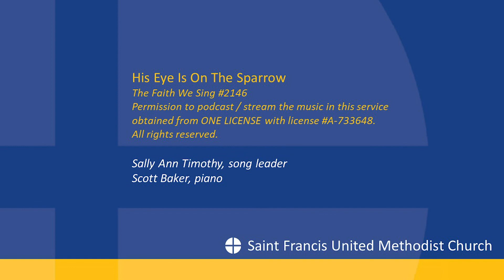His Eye Is On The Sparrow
At-home Woship: May 10, 2020
The Faith We Sing #2149
Permission to podcast / stream the music in this service obtained from ONE LICENSE with license